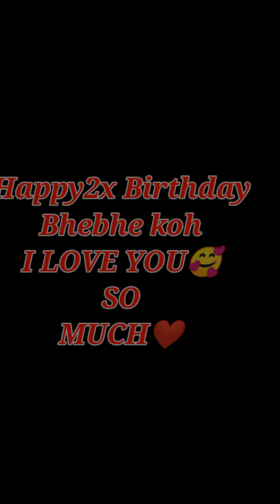Happy Birthday BhabesIza❤️🥰😘